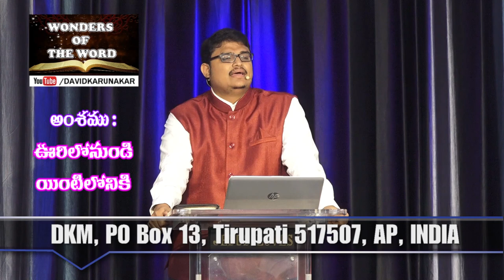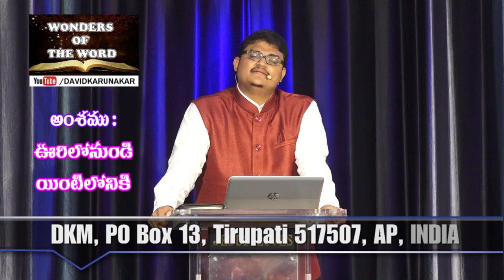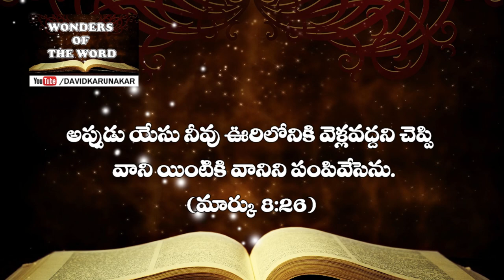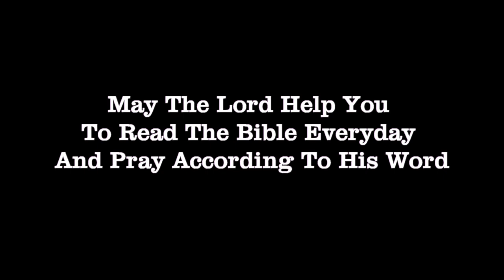ఊరిలోనుండి ఇంటిలోనికి - మార్కు 8:22-26 Mark - Jesus Heals a Blind Man at Bethsaida